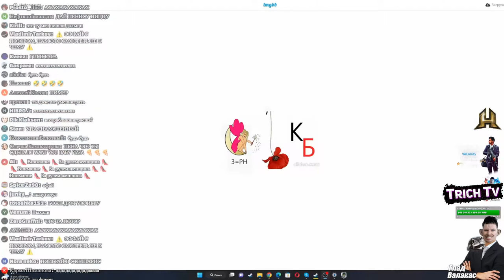Валакас разгадывает ребус и УДАЛЯЕТ стрим